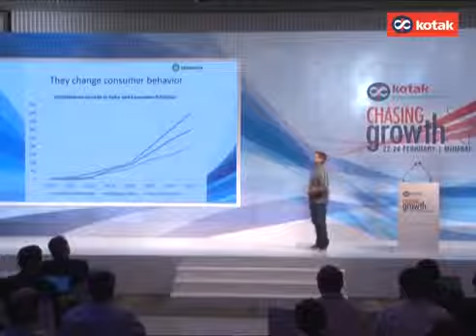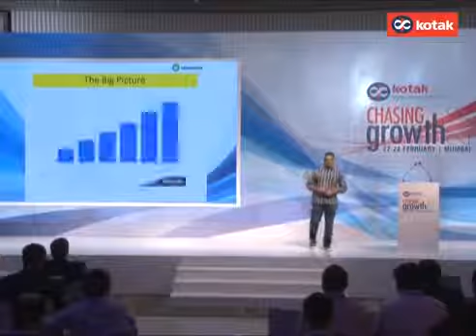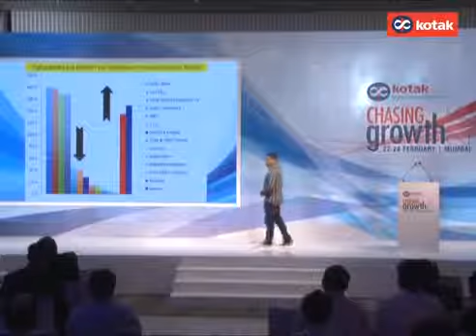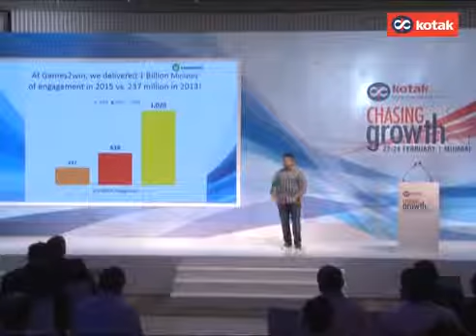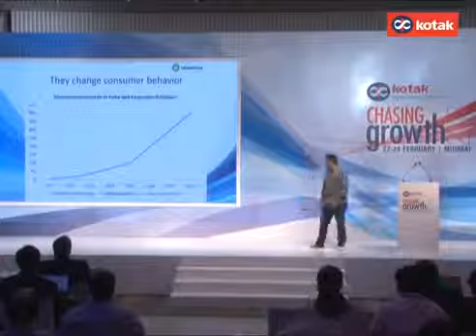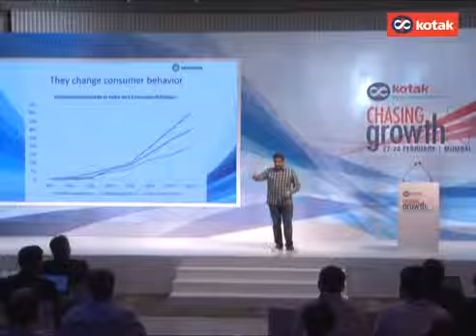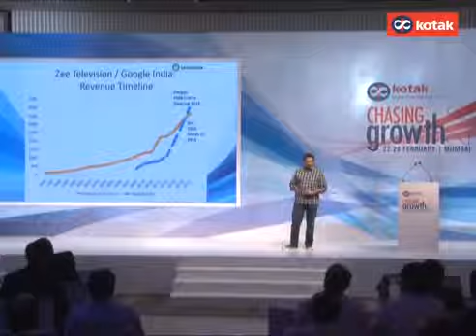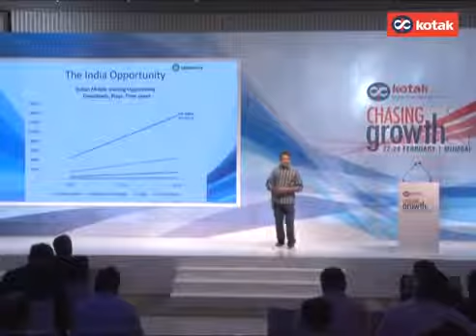Kotak Institutional Equities Conference 2016 Alok Kejriwal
The annual Kotak Institutional Equities (KIE) Conference was held between Feb 22-24, 2016 in Mumbai. Speaker: Alok Kejriwal, CEO & Co-founder, .

The annual Kotak Institutional Equities (KIE) Conference was held between Feb 22-24, 2016 in Mumbai. Speaker: Rajdeep Sardesai, Editor and Writer Topic: .

The annual Kotak Institutional Equities (KIE) Conference was held between Feb 22-24, 2016 in Mumbai. Speaker: Sanjay Jumaani, Numerologist Topic: The .

The annual Kotak Institutional Equities (KIE) Conference was held between Feb 22-24, 2016 in Mumbai. Speaker: Kashyap Deorah, Author, The Golden Tap .